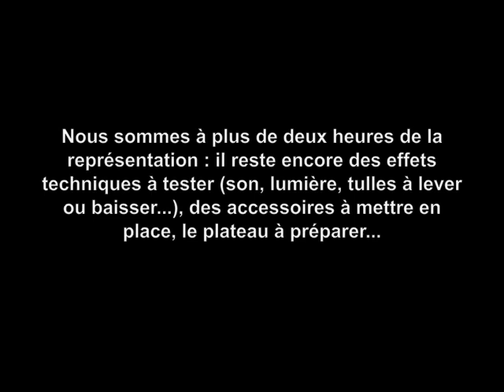Avant une représentation de Vénus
En période de spectacle, les techniciens arrivent avant les comédiens et repartent souvent plus tard.

Il y a en effet de nombreuses choses à faire avant et après chaque représentation : dans cette vidéo de six minutes, vous aurez un aperçu du travail réalisé par Marie-Noëlle, Jean-Noël, Richard, Jérôme ou Julien avant chaque représentation de Vénus.

Vénus de Suzan-Lori Parks mis en scène par Cristèle Alves Meira à l'Athénée Théâtre Louis-Jouvet (Paris) du 11 au 27 mars 2010.